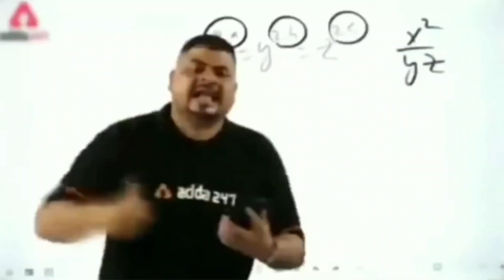golu or rockcy ko gr pr band kr diya 😱/ golu ne saad pr attack kr diya 😱 / aj neelu ko open kr diya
amandogkennal # pitbull golu # rockcy # saad  vs golu # fight

German shepherd puppy # rottweiler puppy # pitbull puppy # ritikdogkannel